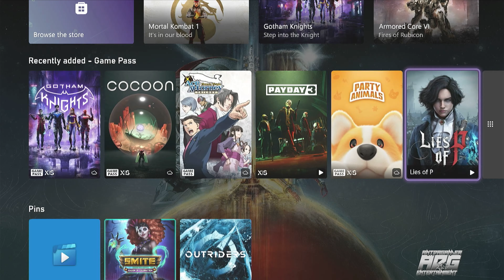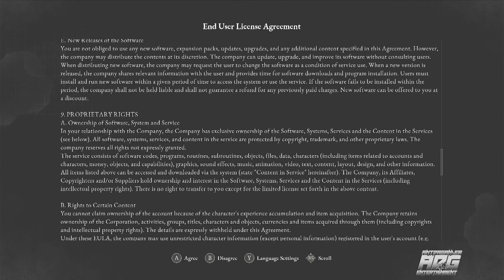Not About Dat Souls Life! | Lies Of P First .Maybe Last Time | ADG Plays & Reviews | Walkthrough PT1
ADGPlays LiesOfP forthefirsttime "Not About Dat Souls Life! | Lies Of P First .Maybe Last Time | ADG Plays & Reviews | Walkthrough PT1"

0:00 Intro
0:25 Lies Of P Launch Trailer
1:34 I'm Not Going To Lie, I'm Scared
3:48 Personally/Just To Hard/Not Fun
5:11 Lies Of P Game Opening/Intro
5:58 These Are Actually The Graphics Right now..
7:36 Activate The Bag
9:12 I'm Hiding Bro
12:20 Their Two Ways Here
16:14 Should I Even Mess With This Guy
22:38 Fable Arts
25:35 OW! I Was Trying!/I Just Knew
26:00 You Shouldn't Thumb Down Just Cause...
29:45 Just A Part Of Me/I Maybe Will End This On Fail
32:07 ADG Isn't About Souls Life/ Doesn't Mean The Game Is Bad
35:06 Here's The Thing / Ninja Gaiden Games/ Souls Games & Punishment
38:25 OK!!...I'm Done, I'm Just Not About That Souls Life, Final Thoughts
39:35 I'm Not Saying The Game Is Bad, Outro, End Cards, Peace, Etc.!